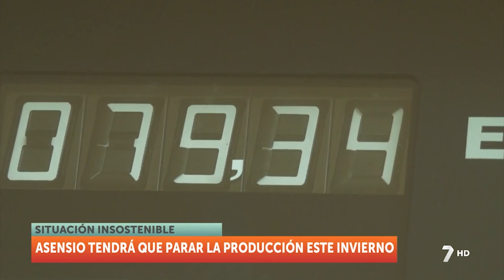Aumento del 50% en el gasoleo B